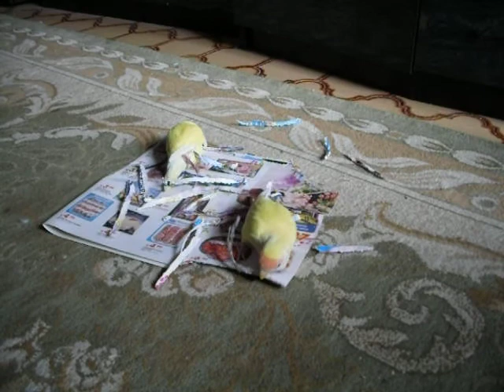Inseperabile Fiocchtto e Stella.